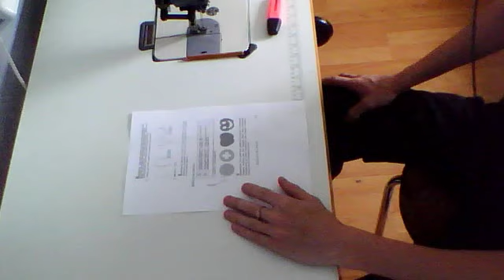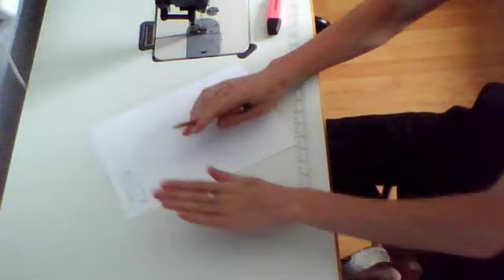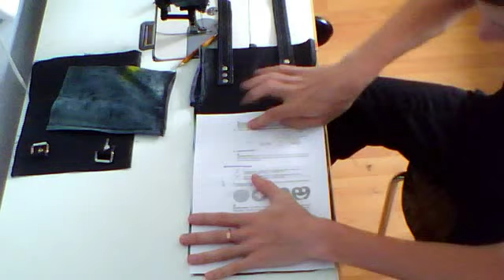Шьем САМИ. Как сшить простую сумочку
- группа с лекалами в вк